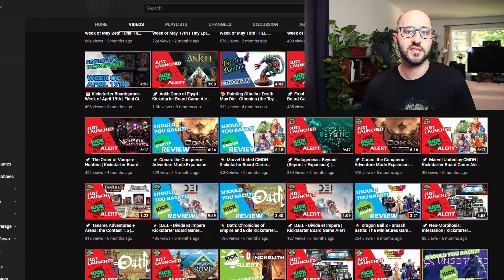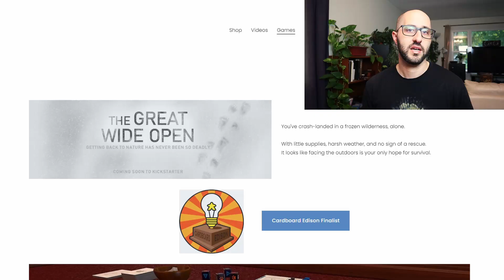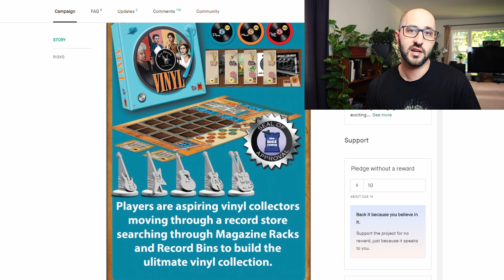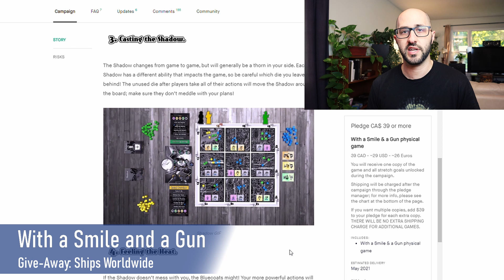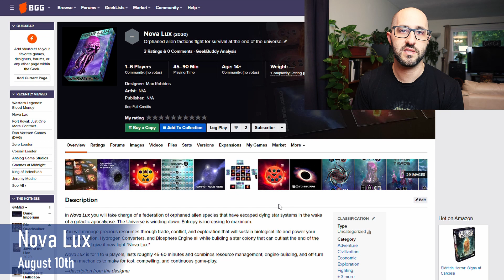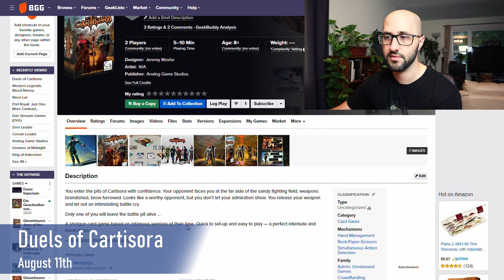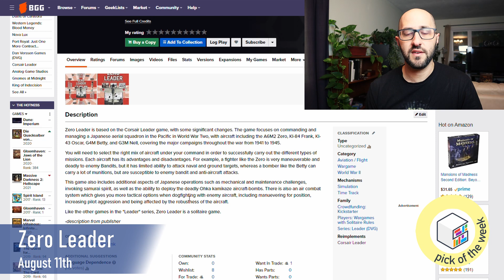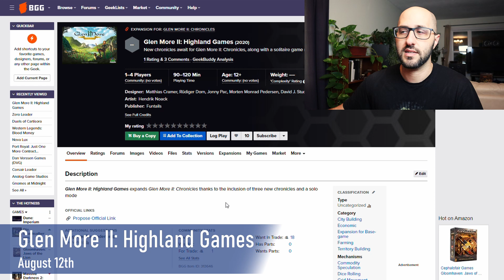📅 Kickstarter Boardgames Week of Aug 10th | Western Legends: Blood Money, Wyrmwood Gaming Table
🔹️🔹️🔹️🔹️🔹️ Give-Aways 🔹️🔹️🔹️🔹️🔹️
A Smile and a Gun

🔹️🔹️🔹️🔹️🔹️ 𝗚𝗮𝗺𝗲 𝗟𝗶𝗻𝗸𝘀 🔹️🔹️🔹️🔹️🔹️

🔹️🔹️🔹️🔹️🔹️ Chapters 🔹️🔹️🔹️🔹️🔹️

0:00 Intro and Thanks!
0:40 What's Next for Shelf Clutter
1:25 My Recent "Secret" Video
2:02 Some Info on Give-Aways
2:30 Winner for Last Weeks Contest
3:38 This Weeks Contest
5:09 Nova Lux
5:44 Western Legends: Blood Money
6:30 Duels of Cartisora
7:06 Wyrmwood Gaming Table
7:43 Zero Leader
8:58 Glen More II: Highland Games
9:14 Closing Comments

Please mention any questions or comments below!